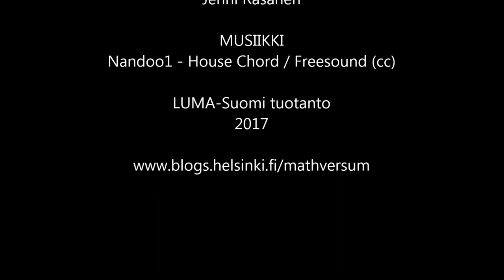MATHVERSUM: Arkkitehti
Arkkitehdin työssä tarvitaan kolmiulotteista hahmotuskykyä ja ongelmanratkaisutaitoja, kun suunnitellaan asiakkaiden toiveita vastaavia tilaratkaisuja. Työhön kuuluu myös pinta-alojen ja kustannusarvioiden laskemista. Kerhotehtävässä suunnitellaan ja piirretään pohjapiirrustus omasta unelmahuoneesta.